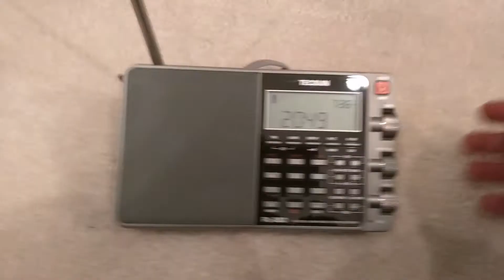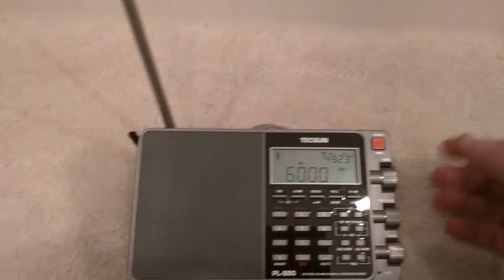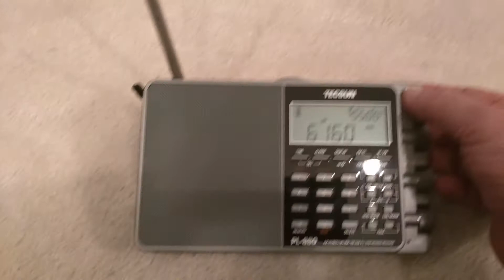Radio sample cpf